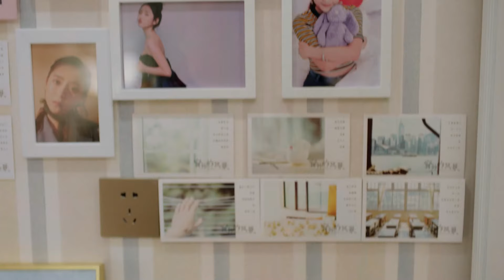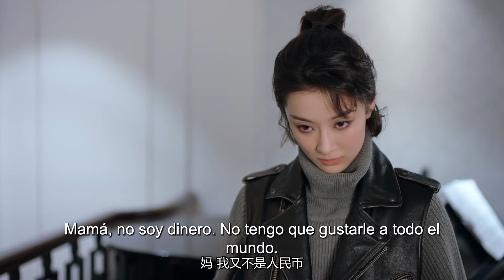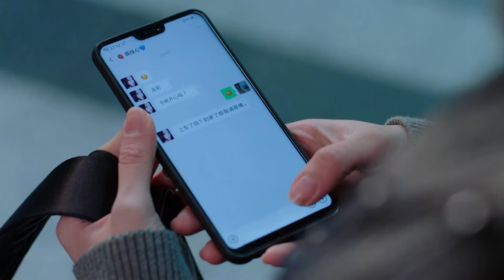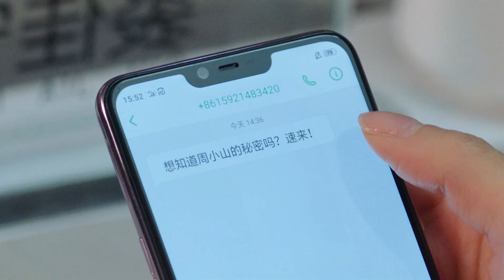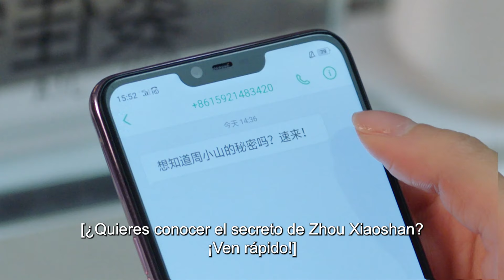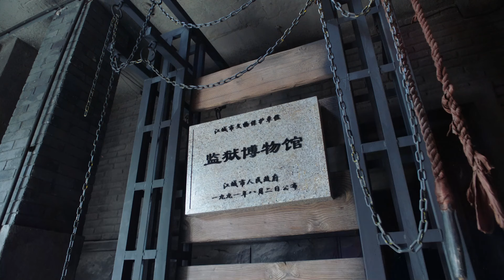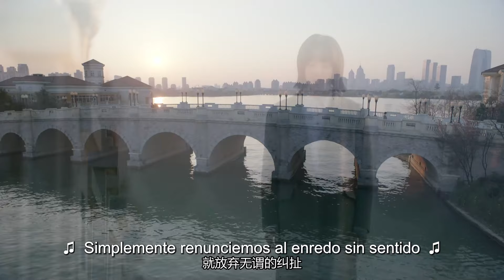【Sub Español】Nueva Edición丨Episodio 21丨Amor Curativo丨Broker丨Victoria Song, Luo Yunxi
💖 AmorCurativo Agente Broker 心跳源计划 Victoria Song Luo Yunxi
🙌Trata de una científica de élite, Qiu Jianing, y una investigadora recién ascendida, Zhou Xiaoshan, que juntas superan los problemas de la investigación científica y defienden los logros de la investigación científica de su país,y al mismo tiempo se meten en un doble juego de emoción urbana.En el drama, los protagonistas Qiu Jianing y Zhou Xiaoshan se conocen por sus diferentes
creencias e ideales, tratan de romper las diferencias y se dan la mano con valentía, y desarrollan
una historia de amor intemporal que a menudo se ve obstaculizada por la realidad pero con un
amor profundo y duradero.

【Sub Español】Nueva Edición丨Amor Curativo丨Broker丨Victoria Song, Luo Yunxi
   Song Qian (Victoria Song);  Luo Yunxi (Leo) ;  Xu Kaicheng;   Ding Yiyi ;  Sun Jiayu